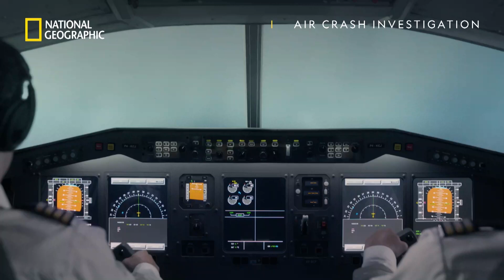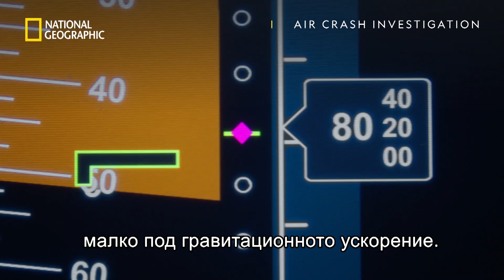Рязко снишаваме | Разследване на самолетни катастрофи | сезон 22 | National Geographic Bulgaria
Новият сезон на поредицата „Разследване на самолетни катастрофи“ разкрива мрачната истина, че авиационната безопасност се подобрява със всеки следващ инцидент и проследява легендарни авиопроизшествия, за да разбере какво и защо се е объркало.